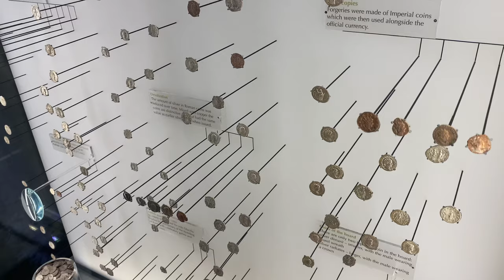A simple travel highlight reel of our trip to the UK | seeing my brother after 2.5 years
Other Links:
MOTT & BOW:

For the Lord comforts Zion; he comforts all her waste places and makes her wilderness like Eden, her desert like the garden of the Lord; joy and gladness will be found in her, thanksgiving and the voice of song. — Isaiah 51:3